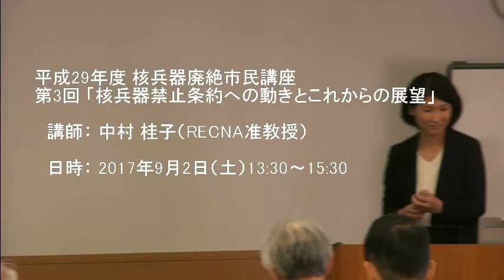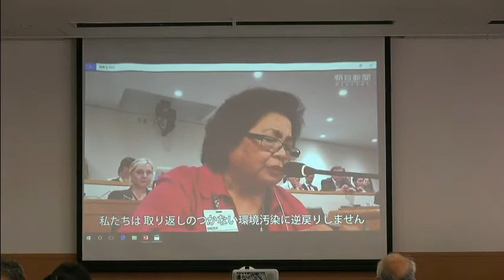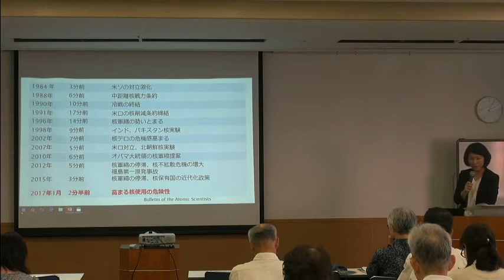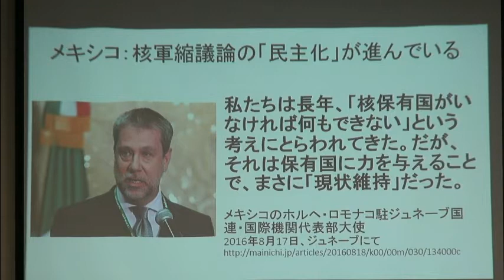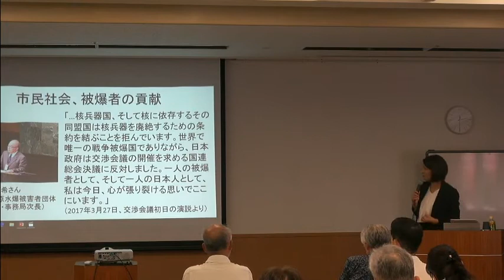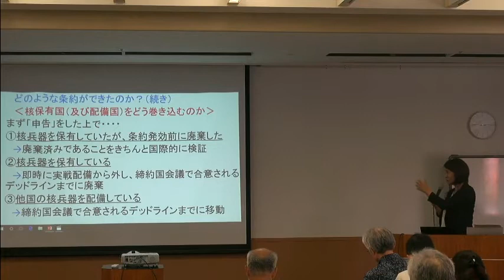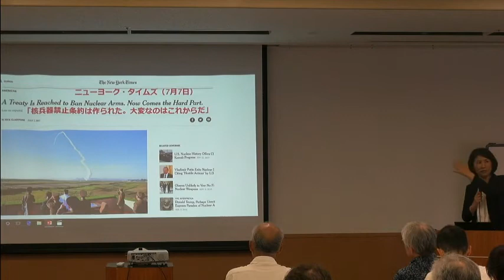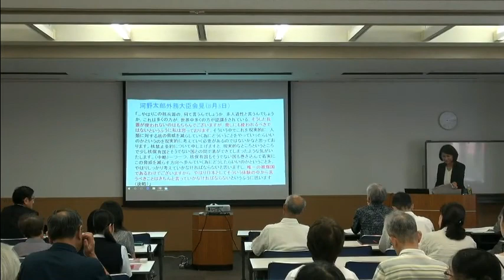核兵器禁止条約への動きとこれからの展望（2017年度 第3回 核兵器廃絶市民講座 核兵器のない世界をめざして） 主催： 核兵器廃絶長崎連絡協議会 共催： 長崎大学核兵器廃絶研究センター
平成29年度 核兵器廃絶市民講座
第3回 「核兵器禁止条約への動きとこれからの展望」
　講師： 中村 桂子（RECNA准教授）